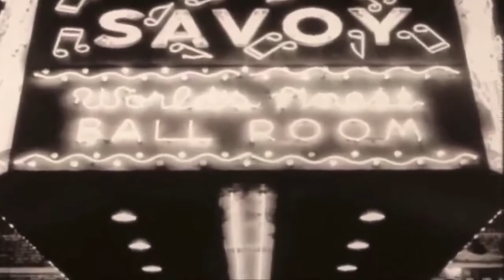Chick Webb Compilation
How sad that the only known videos of the great William Henry "Chick" Webb consist of the absurdly offensive and disrespectful 1929 blackface comedy "After Seben" and few seconds of silent March of Time newsreel footage of Webb and his orchestra performing at the Savoy Ballroom. I present this compilation to honor one of the greatest drummers in history, knowing full well I may be chastised for reproducing the Jim Crow "After Seven" film short. While "After Seben" is certainly disrespectful today, a 20 year old Webb probably saw it as an opportunity to further his career.

The video begins with Chick Webb in the 1929 film short “After Seben” staring James Barton (courtesy of 2reeler). Barton, a white Vaudeville comic, performs in “black face” as the emcee and solo dancer at a Harlem nightspot. Behind him, Chick Webb and his Harlem Stompers provide the music in full view. Webb’s abbreviated drum set (probably Leedy Drums) consists of a snare drum, a Chinese tom, Chinese cymbal, and what appears to be a 28 inch bass drum decorated with a country scene painted on the front head. As the band begins to play “Sweet Sue,” Chick joins in on snare drum. Unfortunately the film’s sound quality does not offer much to reveal Webb’s playing save a few snare accents. What follows is silent newsreel footage of Chick Webb and his Orchestra performing at the Savoy Ballroom (courtesy of the March of Time - Original Dixieland Jazz Band video by adamgswanson and the vimeo video “Extremely rare footage of Chick Webb and Gene Krupa” by Tom Castagna). Chick is seen with his Frank Wolf drum set consisting of a 28 inch bass drum, a 12 by 14 inch tom on his right, a 6 ½ by 14 inch snare drum (all probably covered in Green Sparkle Pearl), a 15 inch Chinese cymbal on his right, a 13 inch Zildjian crash above that, a 12 Zildjian crash on his left, 12 inch Zildjian hi hats, all mounted on a Premier “Swingster” rolling console with gooseneck cymbal arms. I added the audio track of the Chick Webb Orchestra’s “Harlem Congo” as it seemed to fit the tempo of the dancers. The final photo used to ride out the audio track is Webb seated at his custom Gretcsh Gladstone set. Once again a 28 inch bass drum, a 14 by 16 inch floor tom on his right, a 9 by 13 inch tom on his left, and a 6 ½ by 14 inch snare all covered in White Oriental Pearl with Green Sparkle Baby Chicks strolling around the circumference. The cymbal set up remained the same, a 15 inch Chinese cymbal on his right, a 13 inch Zildjian crash above that, a 12 Zildjian crash on his left, 12 inch Zildjian hi hats, all mounted on a Premier “Swingster” rolling console with gooseneck cymbal arms.